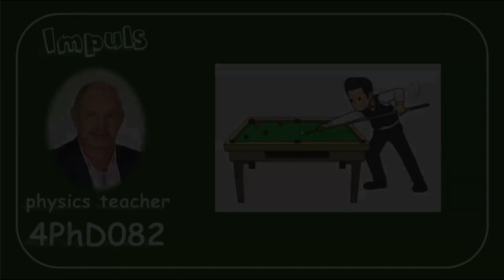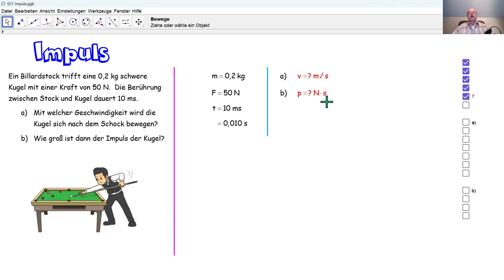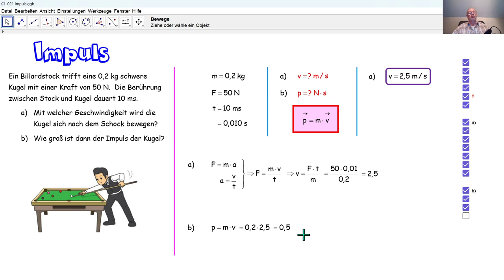Physik 4PhD082 Impuls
Wir berechnen eine Geschwindigkeit und einen Impuls.